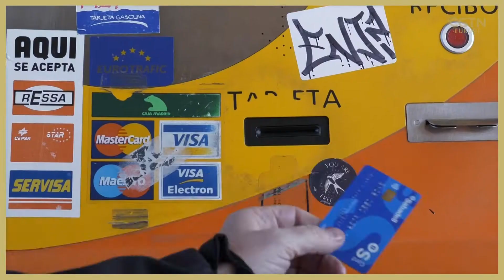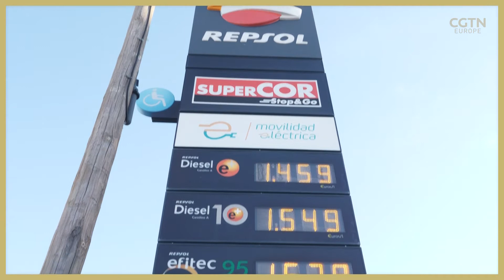Spanish truckers feel the pinch as fuel prices and green tolls bite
It's an early start for Sergio Llorente. He is one of the drivers hired by Madrid-based company Discarlux to make sure Spanish restaurants get their regular supplies of meat, chorizo and sausages.

His industry has been hit hard in recent months. Half the country's truck drivers are self-employed and went on strike recently to protest the 40 percent increase in fuel prices in the past year alone.